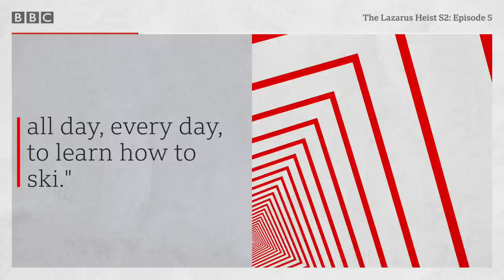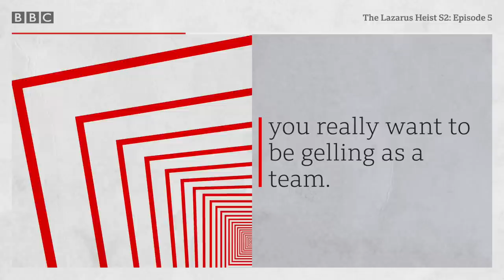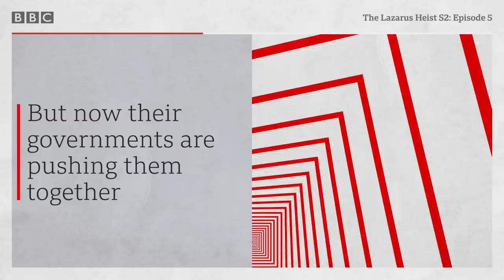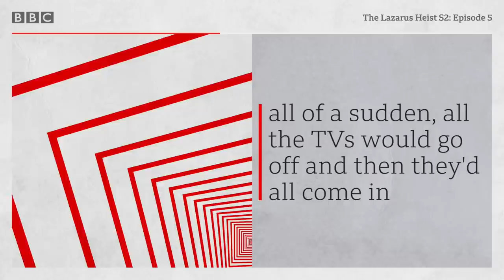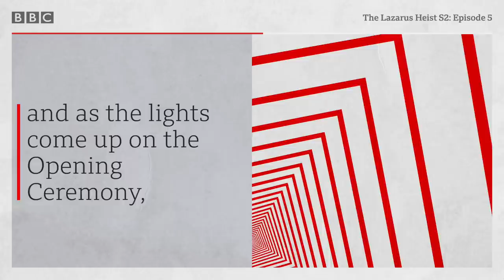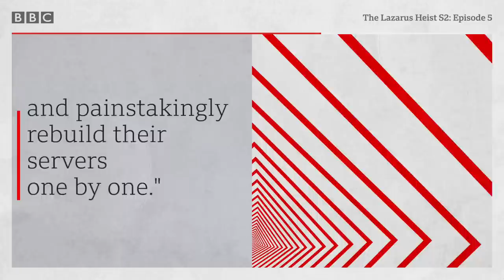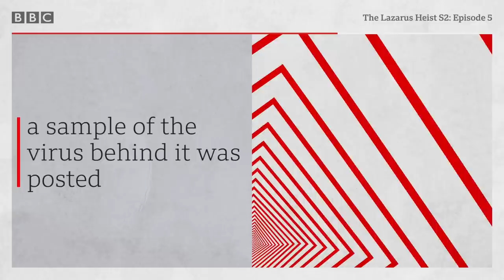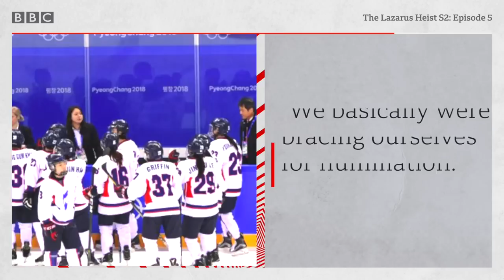Winter Olympics threatened by cyber attack - The Lazarus Heist S2, Ep5 - BBC World Service Podcast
Hackers attack the Winter Olympics, during the opening ceremony in South Korea. Who is responsible?

As a cyber attack threatens the Games in PyeongChang in 2018, fingers point to North Korea. But it has joined forces with its neighbour and even sent a team. Why would they want to sabotage it? What’s going on?

The hackers are back. In fact, the cyber criminals never went away. The Lazarus Heist Season 2 tells the story of the theft of billions of dollars around the globe. Investigators say a secretive, elite North Korean hacking ring is responsible. Nicknamed the Lazarus Group, it’s claimed they are becoming more ambitious, more audacious and more successful. North Korea says it has nothing to do with these cybercrimes, saying the United States is making these allegations to try and tarnish its image.

The Lazarus Heist podcast is presented by cybercrime investigative journalist Geoff White and veteran foreign correspondent and renowned North Korea expert Jean Lee.

Podcast producer: Vivien Jones